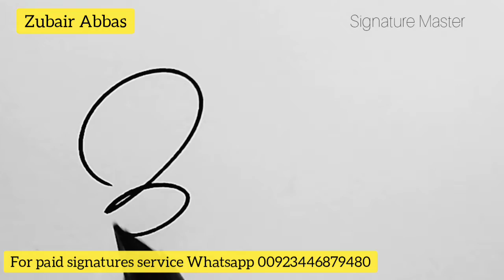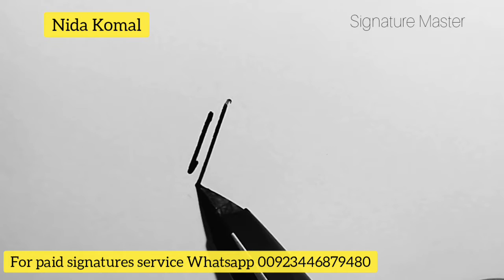How To Make A Signature Style Of My Name In English! Signature Kaise Kare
How to make a signature style of your name in English that will make you look cool and stylish!